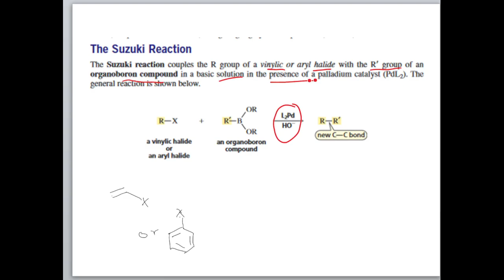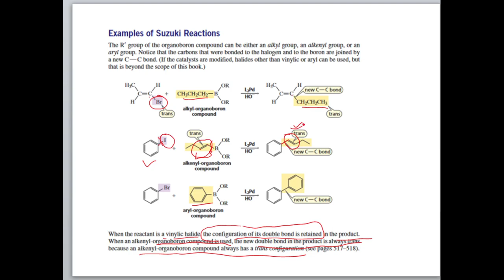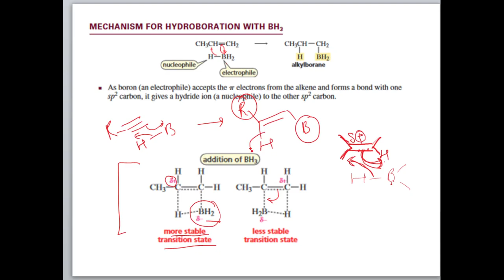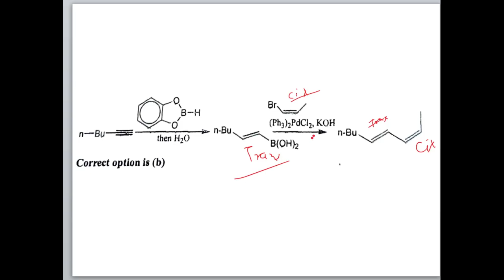10. Organic Reaction || NET DEC 2017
Organic Reaction || NET DEC 2017|| net chemistry solved questions